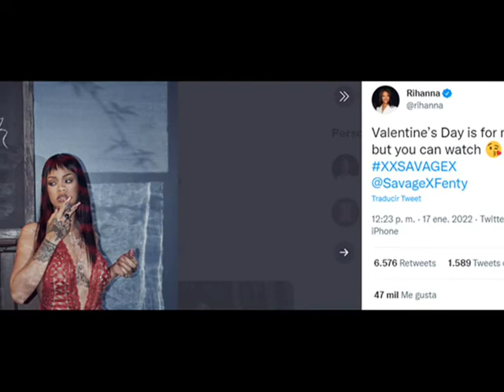Rihanna presenta su nueva campaña para el Día de San Valentín SavageXFenty.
Twitter. Fenty Stats.